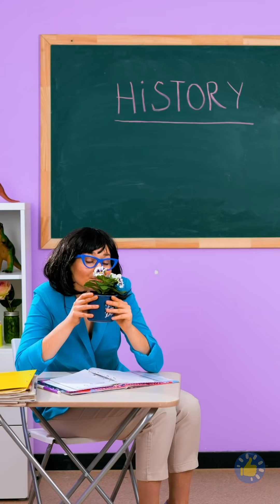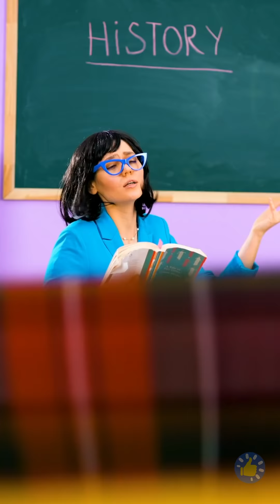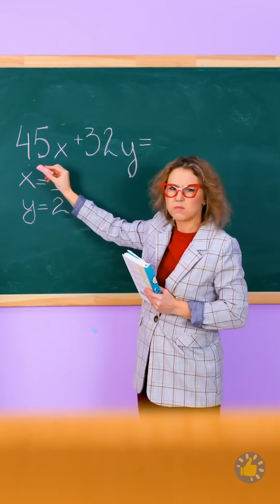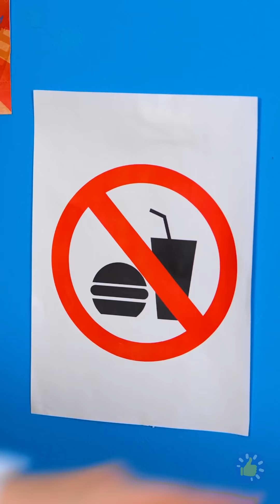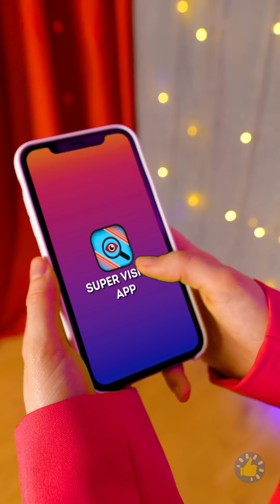ПРОСТО ГЕНИАЛЬНЫЙ УЧЕНИК! 🎓👩🏻‍🎓🧑🏻‍🏫 Школьные лайфхаки и крафты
Тайм-коды:

00:00 - Как пронести напитки
02:02 - Как пронести вкусняшки на урок
04:20 - Крутые школьные лайфхаки и крафты
08:25 - Крутые школьные принадлежности